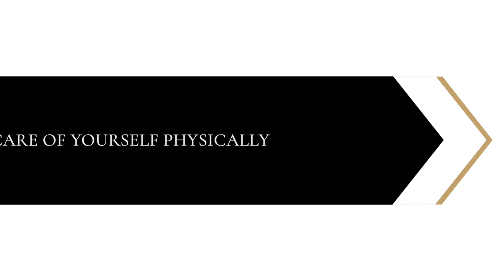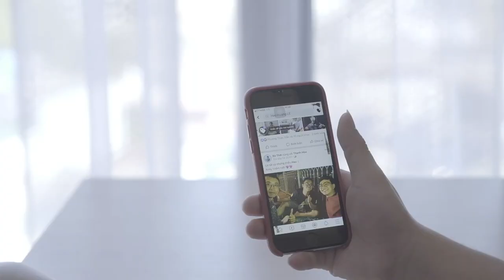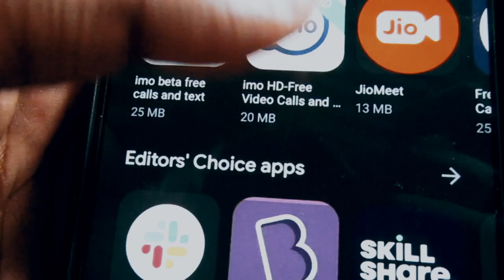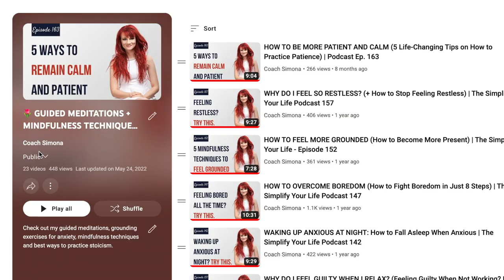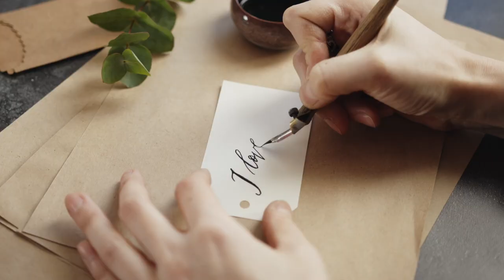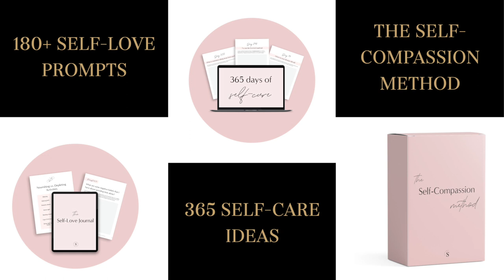HOW TO TAKE BETTER CARE OF YOURSELF AS A WOMAN: 15 Self-Care Ideas for Women *Life-Changing*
In this video, we’re going to talk about how to take better care of yourself as a woman and I’m going to share with you 15 self-care ideas for women that will help you prioritize the most important relationship you’ll ever have in your life: the one with yourself.

✔  S U B S C R I B E  →   @CoachSimona

I upload weekly podcast episodes + educational videos on personal development. ♡

00:00 - Introduction to 15 Self-Care Ideas for Women

00:08 - New? Start Here!

00:23 - My Self-Care Journey (Vulnerable)

00:52 - Taking Care of Yourself as a Woman

01:09 - The Ultimate Truth (Life-Changing)

01:19 - Phase I on How to Take Care of Yourself as a Woman

01:26 - Step #1

01:42 - Self-Care Idea #1

02:00 - Self-Care Idea #2

02:18 - No Need to Be Extreme

02:37 - Self-Care Idea #3

02:51 - Insomnia or Nightmares? Watch This Video

03:03 - Step #2

03:16 - Self-Care Idea #4

03:43 - Self-Care Idea #5

04:00 - Self-Care Idea #6

04:08 - A Simple Hack to Stay Consistent

04:27 - Step #3

04:39 - Self-Care Idea #7

04:47 - Three Quick Tips

05:25 - Self-Care Idea #8

05:46 - How to Accept and Love Yourself Unconditionally (Recommended) -

06:10 - Self-Care Idea #9

06:35 - Feeling Grounded in Your Body

06:49 - Phase II on How to Take Care of Yourself as a Woman

06:58 - Self-Care Idea #10

07:14 - How to Do Morning Pages

07:35 - Self-Care Idea #11

08:03 - How to Simplify This Exercise

08:21 - Reprogramming Your Subconscious Mind

08:32 - Self-Care Idea #12

08:41 - Meet Your Biggest Distraction

09:12 - What to Do Instead

09:38 - Phase III on How to Take Care of Yourself as a Woman

09:51 - How to Self-Care + Care for Others

10:05 - Self-Care Idea #13

10:29 - Meditation for Beginners (Playlist)

11:00 - Self-Care Idea #14

11:33 - Self-Care Idea #15

11:44 - The Most Important Question to Ask Yourself

11:57 - You NEED to Hear This

12:17 - How to Have Realistic Expectations

12:36 - Get 1 Year of Self-Care Ideas + More

13:02 - Next Video (Teaser)

13:22 - Thank You! You’re Amazing

✔ Mirrorless Camera

✔ Original Lens

✔ Memory Card

✔ Second Microphone

✔ Softbox Lights

✔ Remote Shutter

Hi! I'm Simona, certified Life Coach and author of the book "111 Ways to Simplify Your Life", thanks for stopping by! If you want my professional help, sign up for the waitlist

Coach Simona is a participant in the Amazon Services LLC Associates Program, an affiliate advertising program designed to provide a means for sites to earn advertising fees by advertising and linking to Amazon.com, Amazon.co.uk, and Amazon.de.